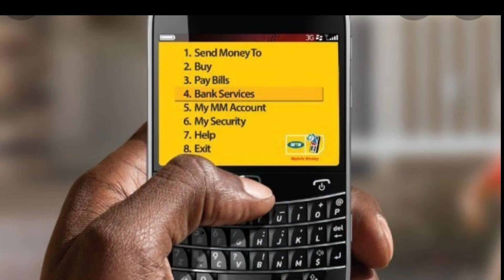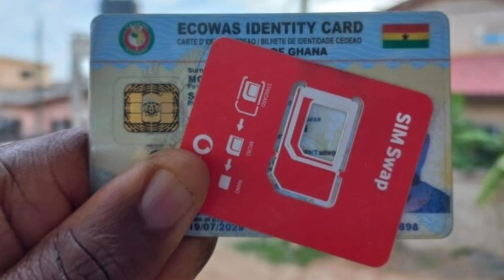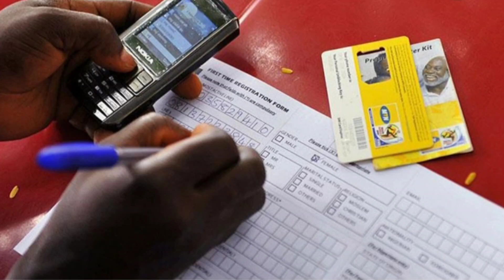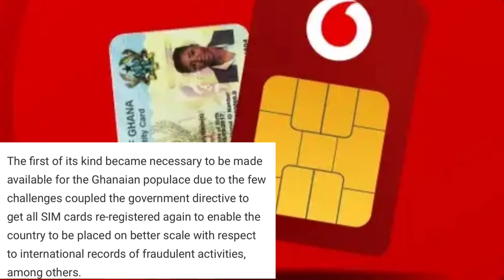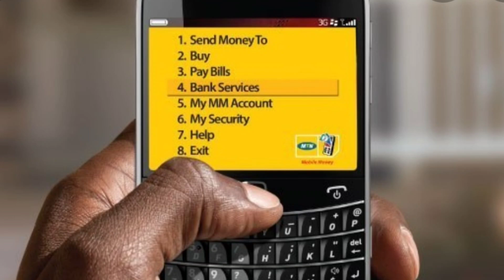GHANA🇬🇭 Is The FIRST Country In The WORLD To Produce Android APP for SIM CARD Registration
Ghana Becomes the First Country In the World To PRODUCE SELF SERVICE APP For SIM CARD REGISTRATION...